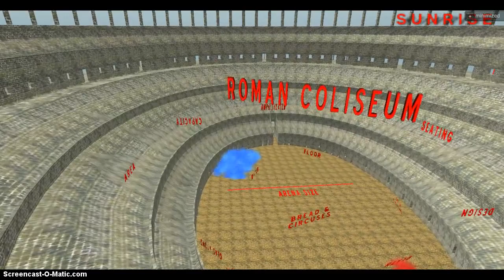Roman Colisseum 3D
Do the impossible. Travel where you want. Understand Everything.

Sunrise takes learning into real-time 3D.

Virtual learning is 3D learning without boundaries, a technology that allows you to step into an interactive environment full of information; visiting New York, exploring the human cell, flying through the Solar System, or traveling back in time to Ancient Egypt. 200+ free 3D virtual learning programs are available in Science, Anatomy, Astronomy, Religion, Landmarks, Art, Current Affairs, and History.

3D simulations put us inside of subjects in real-time 3D, helping us create a solid understanding of complex ideas. Virtual learning makes ideas easily accessible, an effort to make learning more relevant and engaging to today's technology-savvy kids. It helps students bridge the gap between the concrete world and the abstract world of concepts and models.

When we experience something in real-time 3D it becomes clear. Real. Complex ideas become accessible. If you spend a few minutes in our programs and still don't understand... then we didn't do our job.

Click. Smile. Explore. It''s as simple as that. SUNRISE virtual learning programs open up into a new window.

How to Use:
1) Move your mouse to look around,
2) Use arrows to move,
3) Click on signs for information.
4) Have fun.